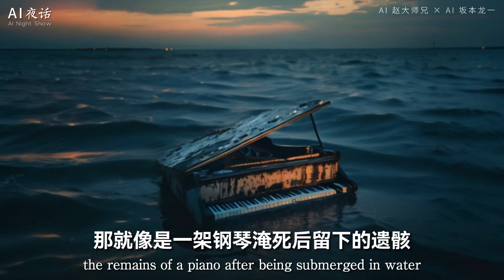Ryuichi Sakamoto: Power of Music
On the one-year anniversary of the professor's passing, AI Night show pays tribute to musician Ryuichi Sakamoto through this film... # Ryuichi Sakamoto musician powerofmusic PhilosophyofMusic LastEmperor ShadowedSky WildernessHunter asynchronous merrychristmasmrlawrence ainightshow # AI Art brotherzhao music makes people talk freely. Ryuichi Sakamoto: Power of Music